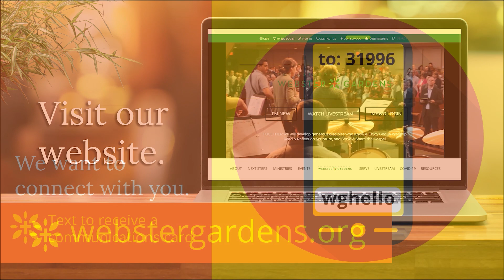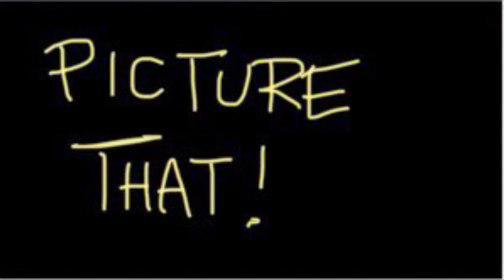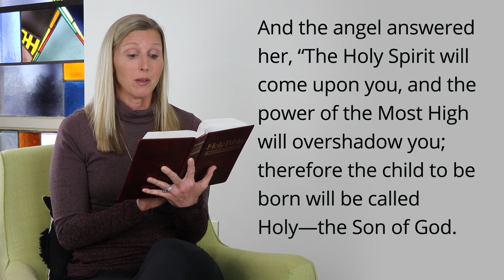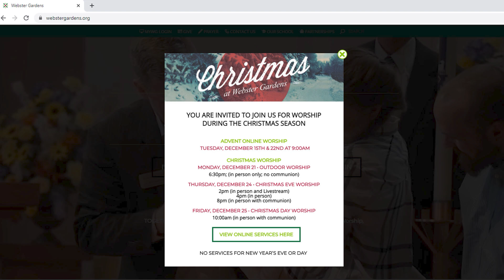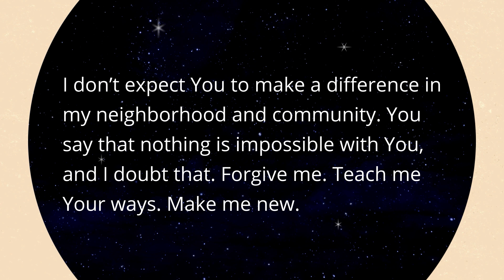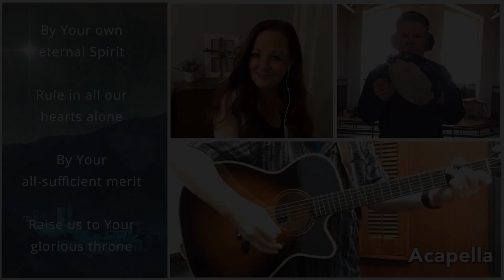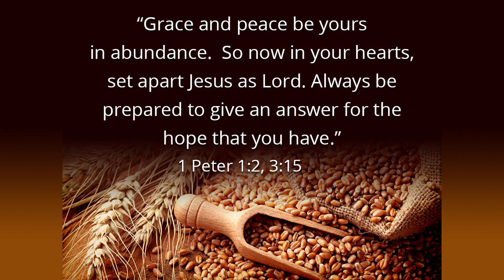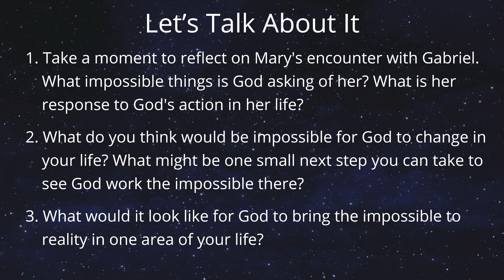Webster Gardens Online Worship 12 13 2020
This worship community is discovering together how God has a purpose for our lives. By faith in Jesus Christ we have forgiveness of sin, life with God now, and the promise of life with Him in heaven. That's what drives us, and we're so happy you’re here!

We want to connect with you! Please let us know you were here by filling out a Communication Card and include how we can pray for or support you.

If you're NEW HERE we'd love to share more information about Webster Gardens and hope that you will visit us in person soon!

Our members are faithful in supporting the important ongoing ministry work at Webster Gardens.  You can do this by texting "lcwg" to 77977 on your mobile phone or online with this